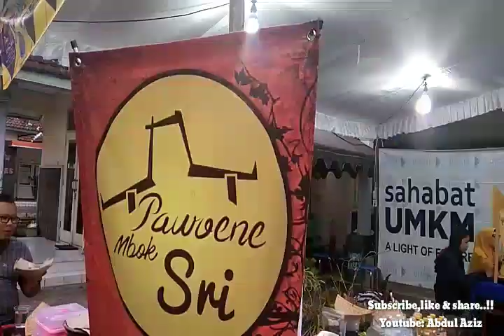M♥️M DAY FEST 2018 BY AZIZ SI PETUALANG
22 Des 2018

"Single Mom Produktif Mandiri dan Bahagia"..

Bertempat : DINAS KESEHATAN KAB. TULUNGAGUNG
JL. PAHLAWAN NO. 1 KEDUNGWARU - TULUNGAGUNG
Bersama SAHABAT UMKM TULUNGAGUNG..